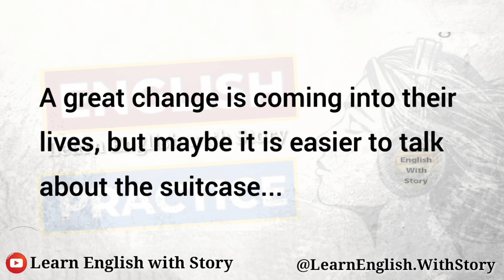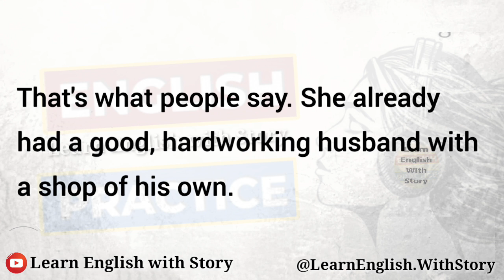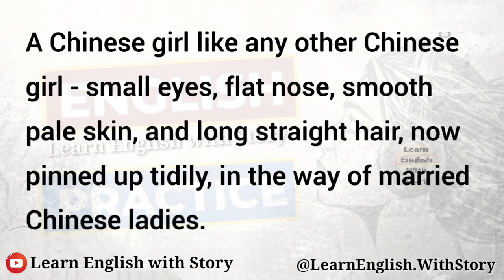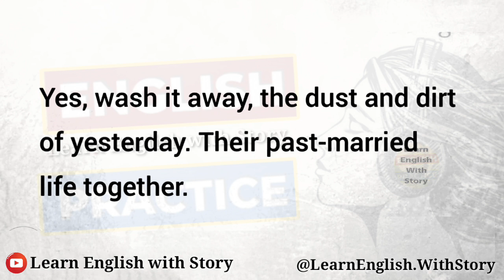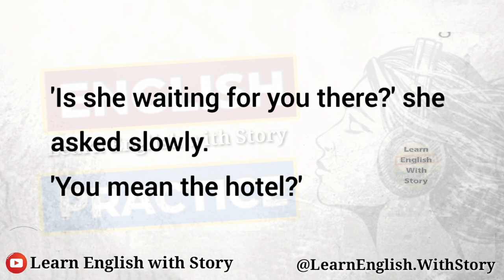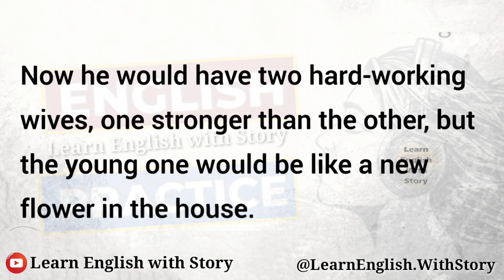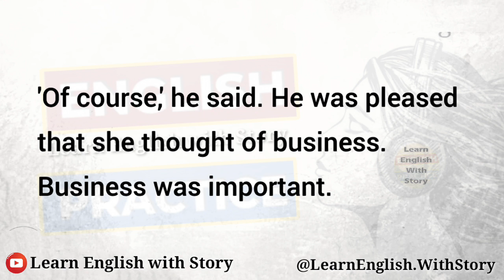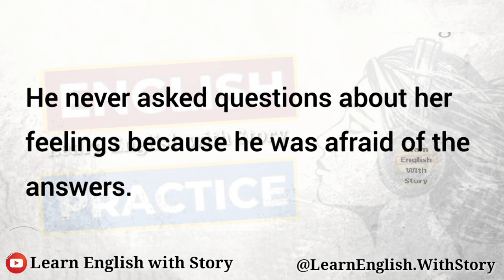Learn English through Story - Graded Reader Level 0 - Hidden Feelings Best English Story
ielts listening

english story
english stories
lets
English speaking practice
English Reading
english book
english audio story
reading english
English novel